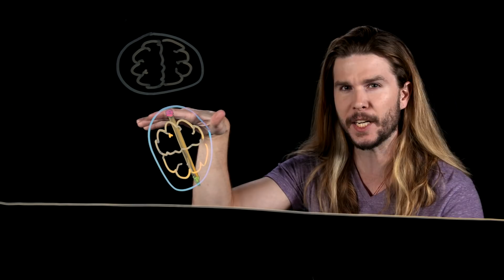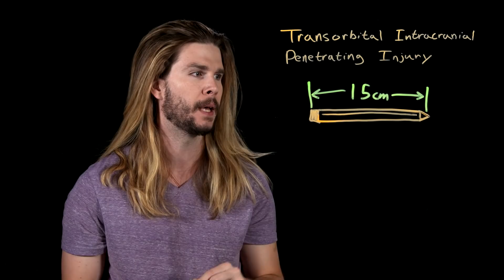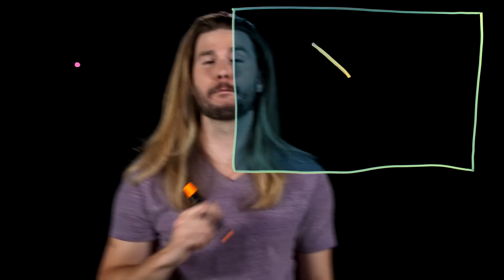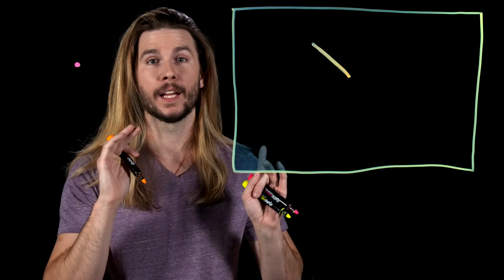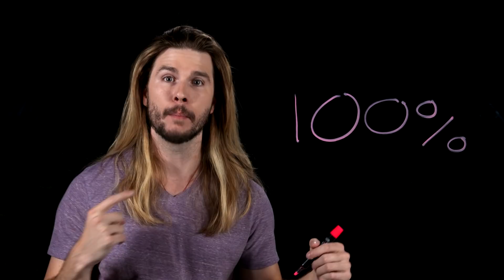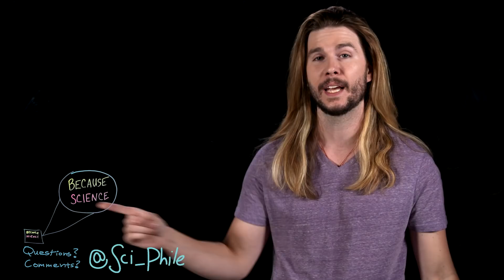How Deadly Is the Joker’s Magic Pencil Trick? (Because Science w/ Kyle Hill)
Heath Ledger’s Joker is iconic for many reasons, but one particularly memorable scene is his disappearing pencil trick. But how bad would this be in real life? Kyle has the serious details on this week's Because Science!